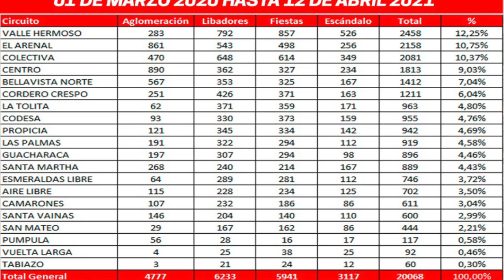Municipio de Esmeraldas y ECU 911 comprometidos en pro de la seguridad